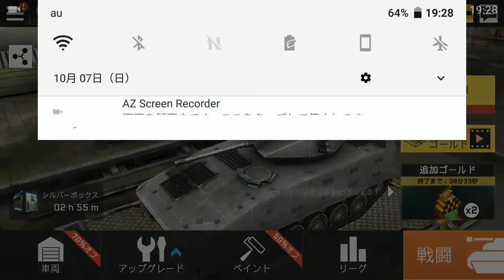【新作】マッシブウォーフェア（Massive Warfare: Aftermath） 面白い携帯スマホゲームアプリ ミリタリー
↓ダウンロード（Download）はこちら↓
android

これは大規模な戦争だ。Massive Warfare: Aftermathは、世界を相手にオンライン同時PvP対戦ができる、世界で唯一の携帯戦争ゲームだ。対戦は地上、海上、空中で行われる。

車両対車両の全てがここにはある。戦車、戦艦、ヘリコプターから一つを選んで敵と戦おう。車両をアップグレードしよう。高解像度3Dシュミレーターであらゆるディテールを鑑賞しよう。ヘリコプターで空襲しよう。重い鉄の装甲で戦車を強化しよう。ホバークラフトを最適化して駆逐艦を作り上げよう。ライバルを甘く見てはいけない。これは生死を賭けた戦いで、ミスは致命的だ。飛行機が戦場を爆撃するのに気をつけよう。戦闘に向かう際は確実に適切なカモフラージュで臨もう。このゲームでエースになりたいなら勝利が成長のカギだ。戦場では重砲が待ち構えているだろう。激しい銃撃が繰り広げられている! 戦場で没入型アクションを体験しよう。究極のシューティングゲームを探していなかったか。こんなアクション・エンターテインメントは他にはない。君を呼ぶ声が聞こえるか。勝利は君の使命だ。

MMOとMOBAをプレイしたいと考えたら、車両をアップグレード可能なアリーナ型のシューティングゲームを想像しただろう。これこそまさにお望みのゲームだ。バトルは全世界で行われる。同盟を組んで軍隊を募集しよう。チームを助けて統制のとれた部隊に生まれ変わらせよう。究極の軍隊になろう。これがMASSIVE WARFAREだ!

形相
※すぐにアクションが出来て、バトルを直ちに始められる!
※覚えやすくて直感的なタッチスクリーンの操作
※戦車、ヘリコプター、ホバークラフトなど20種類の車両
※3種類のユニークなバトルアリーナ
※戦略的な4対4のオンラインマルチプレイヤー
※新しい戦車を解除して、どの部分をアップグレードするか戦略的に決定
※戦車をデカールやパターンでカスタマイズして敵にアピール
※無課金で勝利: ゲーム内エレメントは全員が同等に獲得できる
※やりこみ甲斐のある育成システム: 5Tierの戦車を解除して探索
※救援箱と超強力技術で戦闘を促進
※継続的なアップグレードとグラフィックの向上、様々なデバイスでの最適化
※操作方法は2つから選択可能: オートエイムとオートカメラ操作で精度の向上
※オンラインプレーで友達や世界中のプレイヤーと対戦
※全世界PvPランキングにはリワードとカスタマイズ可能なプレイヤーエンブレム付き
※ゲーム内チャットとクランチャット機能
※クラン機能でプレイヤーは団結でき、友達をオンラインに誘って一緒にプレイできる
※クランウォーで同盟を助けて毎週手に入る素晴らしい賞を手にしよう!